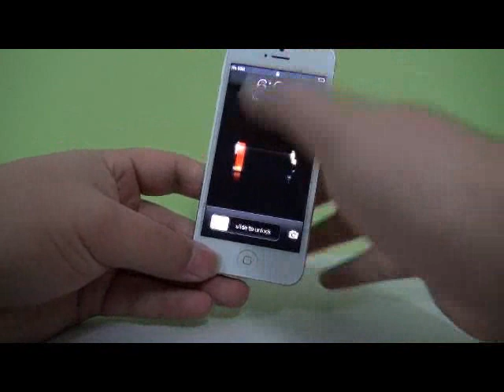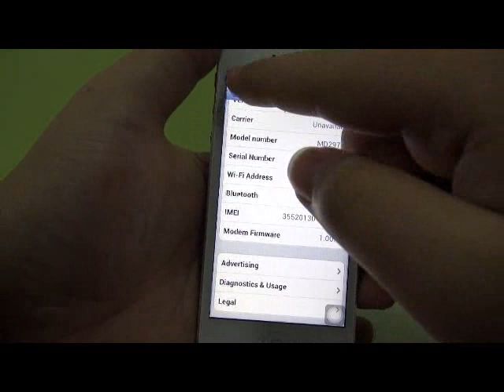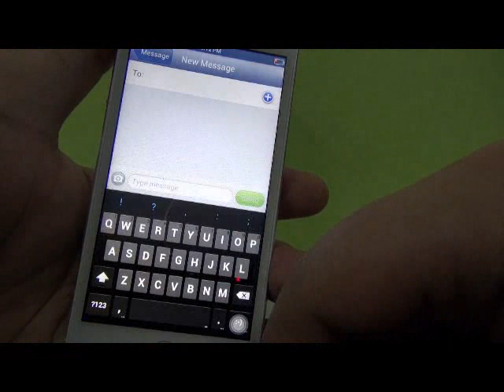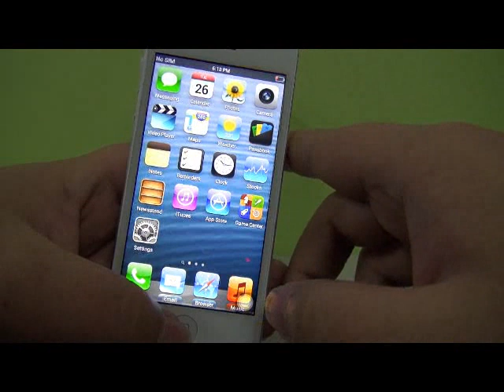CLONE TELEFONO CELLULARE IPHONE 5 TELEFONO CINESE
ECCO UN VIDEO DIMOSTRATIVO DEI NOSTRI TELEFONI
1) Quad band, Network: GSM850/900/1800/1900MHZ
2) singola SIM standby singola, Micro SIM Card Slot
3) pollici touch screen capacitivo, risoluzione dello schermo 4.0: 480x320
4) Funzione di sostegno Wifi
5) CPU Chip: MTK6575 1.0GHZ, ROM: 8 GB, memoria RAM: 512 MB
6) 1.3 Mega pixel (fotocamera principale) Auto Focus, 0.3 Mega pixel (fotocamera secondaria) con luce flash
7) Supporto Bluetooth, funzione Radio FM
8) Supporto lettore MP3 e MP4
9) Formato video: 3GP, MP4, AVI
10) di sostegno, registratore sonoro
11) Messaggio: SMS, MMS
12) Connettività: GPRS / WAP
13) Picture Viewer: JPEG / GIF / BMP
14) Funzione di sostegno del disc di U per mantenere la registrazione dell'informazione
15) Software Support: Twitter, Facebook, Sina Weibo
16) L'altra funzione: Calendario, Orologio, Calcolatrice, Note, Bussola, Memo vocali, Localapp, Contatti
17) multi-lingua (opzionale): inglese, francese, spagnolo, polacco, portoghese, italiano, tedesco, malese, indonesiano, ceco, ungherese, olandese, vietnamita, turco, russo, persiano, arabo, tailandese, greco, croato
18) Dimensioni: 124.06x58.99x7.94mm
19) Peso: 106
Il pacchetto include: cavo USB, manuale dell'utente, caricatore USB, auricolare, scheda SIM Pins